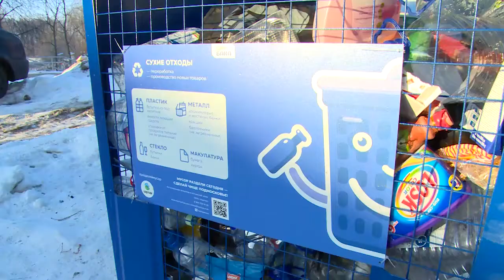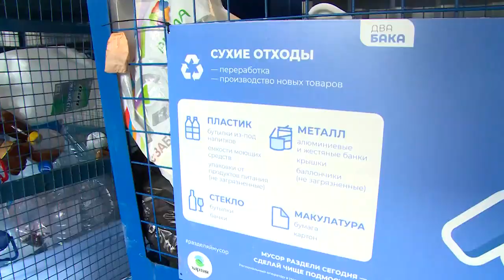Больше порядка на контейнерных площадках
Тема раздельного сбора мусора стала ключевой на повестке муниципального форума "Управдом". С этого года в Московской области перевозкой отходов занимается единый оператор, с которого можно спросить за выполнение работ.